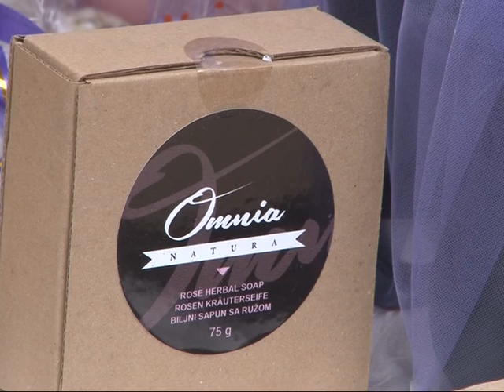Organska proizvodnja ljekovitog bilja zaživjela u Semberiji